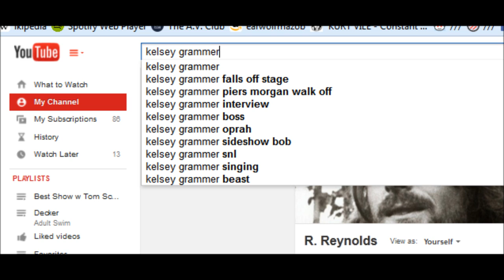The Best Show w/ Tom Scharpling: Kelsey Grammer's Métier